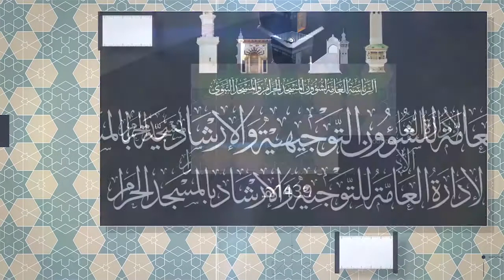15- السلام هو الأساس والركيزة | لمعالي الشيخ أ. د. عبدالرحمن السديس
( السلام هو الاساس والركيزة ) لمعالي الشيخ أ.د. عبدالرحمن بن عبدالعزيز السديس

لمشاهدة الدرس كاملاً  (شعار الحج رسالة سلام) لمعالي الشيخ أ.د.عبدالرحمن بن عبدالعزيز السديس 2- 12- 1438هـ